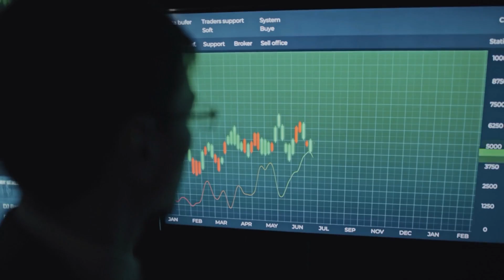Secret Technology Hidden in A Chinese Stealth Fighter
When the F-22 Raptor made its maiden flight in September of 1997, the United States became the first nation to have a fifth-generation fighter in its war arsenal. After that, the foremost military powers across the globe have raced to develop their own.

Unwilling to be outdone by the West, China was the second global power to unveil a fifth-generation warplane. The nation stunned the world with the powerful Chengdu J-20 Mighty Dragon, an impressive air superiority fighter that, according to the People’s Liberation Army Air Force, can outperform its US counterparts.

The groundbreaking stealth aircraft has been kept under wraps, with its precise capabilities carefully guarded by the Chinese government. If the official account is to be believed, the Mighty Dragon is an unparalleled feat of engineering, the most advanced stealth fighter on Earth, and a serious threat to American air superiority…